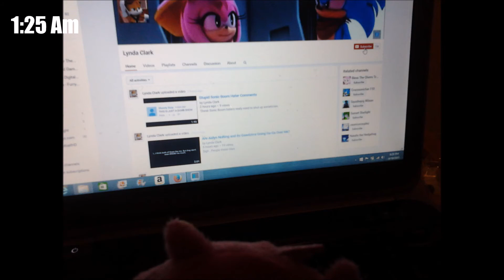Meet Amy Boom Plush [Gone with the Fur Theater]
Playfur Cinema presents Gone with the Fur Theater
[Episode 6]
Showcasing a stuffed animal toy of Amy Rose from Sonic the Hedgehog's Sonic Boom
Also featuring the furry fandom's very own Jawbreaker in a dumb...very dumb live on screen appearance. Also note this video was made on August 8th. Lynda's channel is featured in the video but only as a side joke.